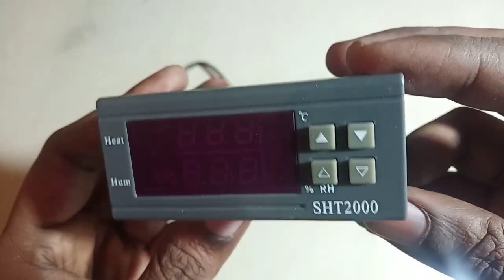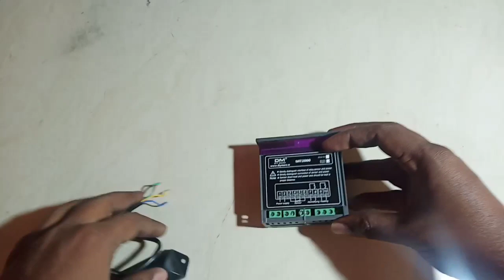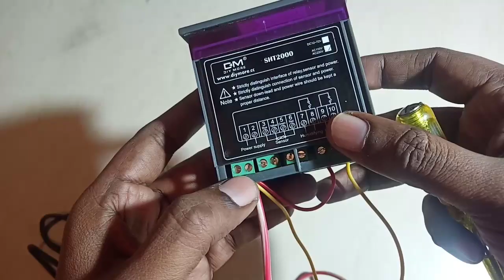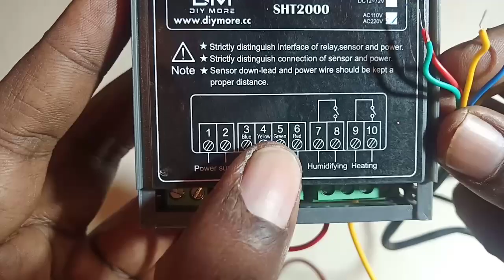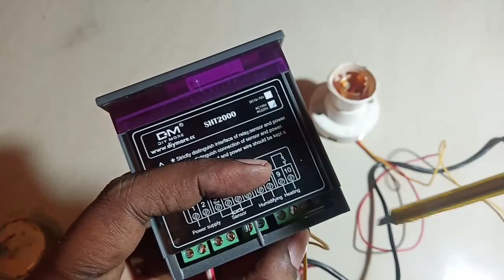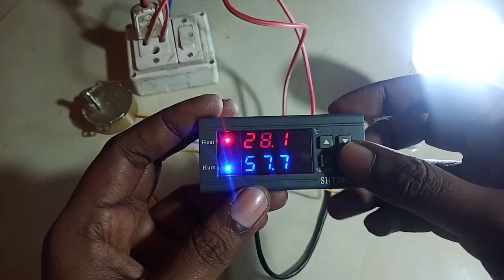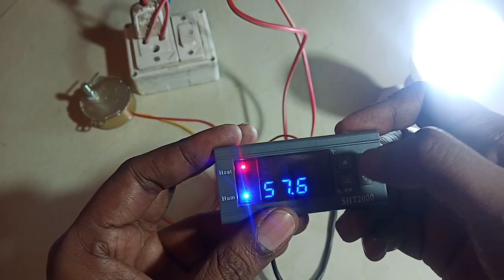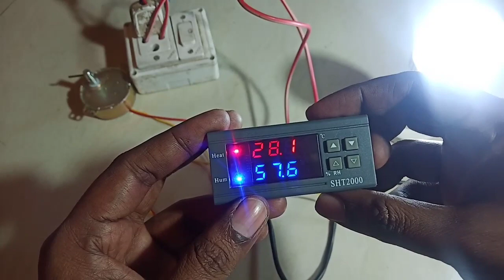Automatic egg incubator in tamil Best humitity and temperature controller @Shoba Gk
அனைவருக்கும் வணக்கம்,
நமது சேனலில் science, funny & lifestyle வீடியோவை தொடர்ந்து பார்க்க மறக்காமல் சப்ஸ்க்ரைப் செய்து நமது சேனலுக்கு சப்போர்ட் செய்யுமாறு கேட்டுக்கொள்கிறேன் நன்றி